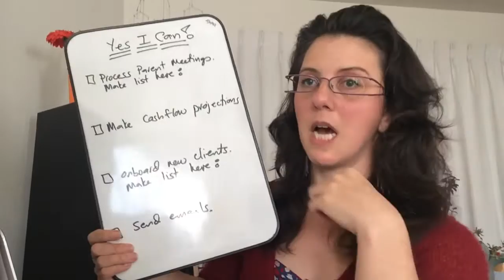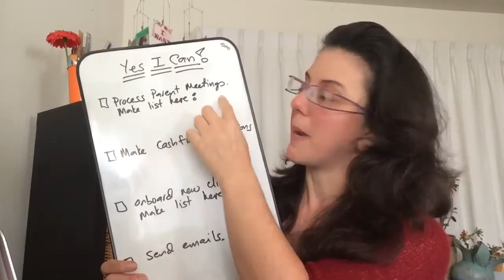How to Take Action When You Just Don't Wanna